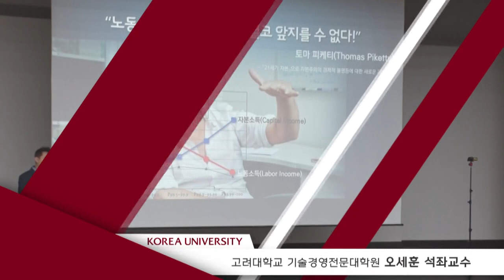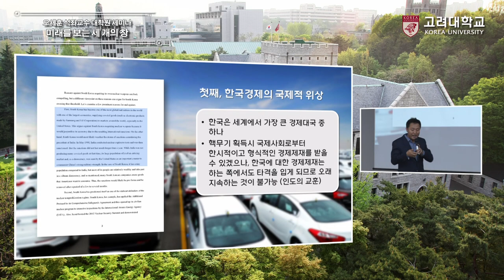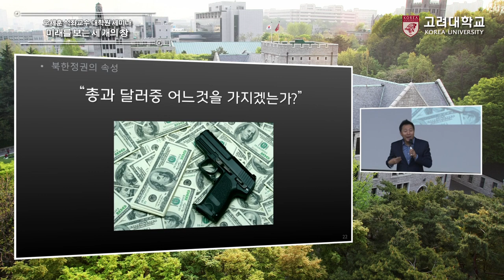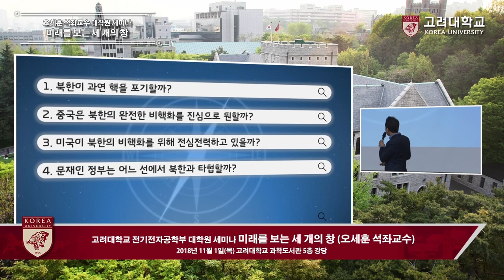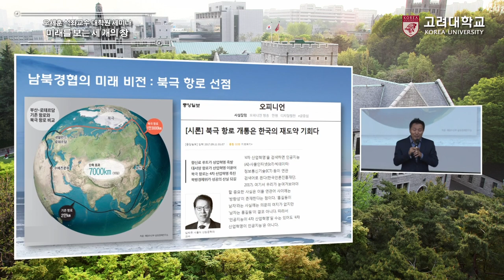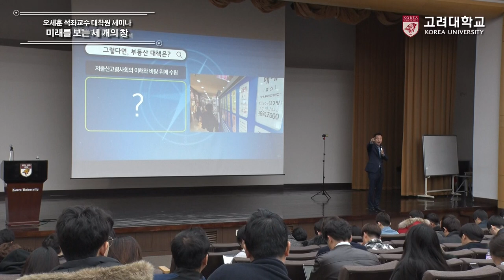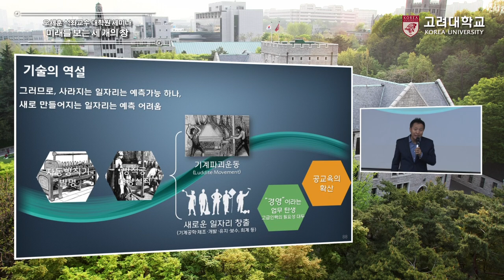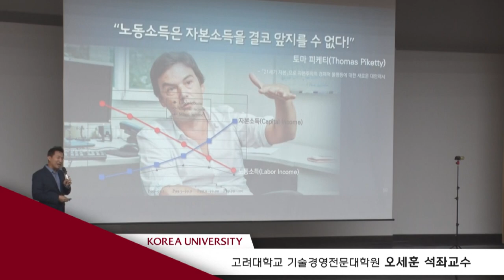[고려대학교 Korea University] 전기전자공학부 대학원 세미나 오세훈 석좌교수 - 미래를 보는 세 개의 창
전기전자공학부 대학원 세미나 오세훈 석좌교수 - 미래를 보는 세 개의 창

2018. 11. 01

고려대학교 과학도서관 5층 강당